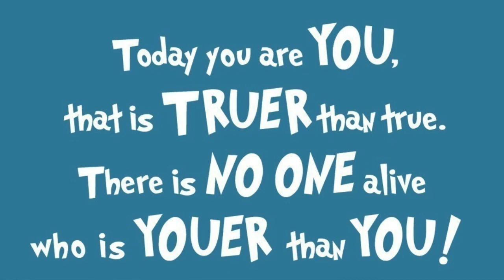Which Witch is Which - And how to spot one.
What do Witches look like? How can you tell if someone is a Witch? Does Witchcraft have a uniform? We will discuss this in the video. Please be aware that the images used in this video are for illustration only. I am not saying that the people shown are or are not Witches. Nor am I dictating what people should or should not wear. These are just points to ponder. Enjoy.
Blessed be.